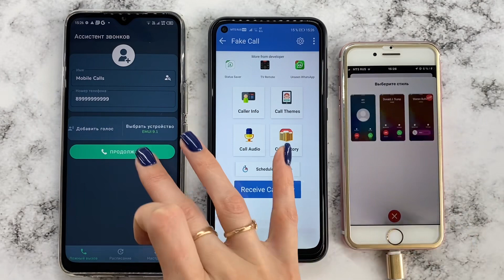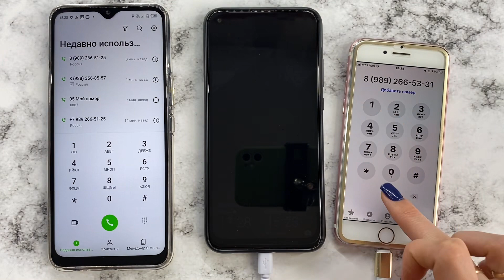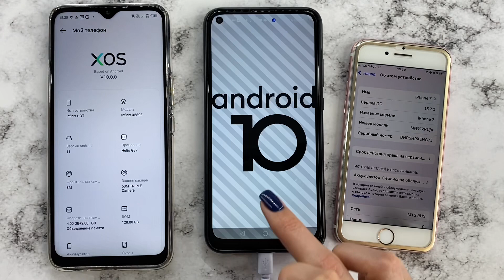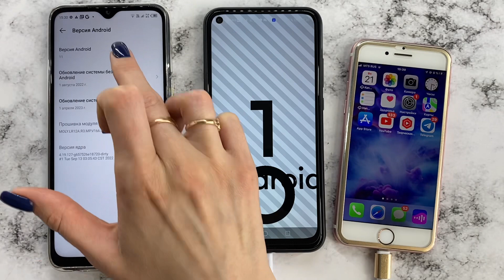Smartphone Infinix X689F vs Huawei P40 Lite E vs iPhone 7/ iOS vs Android/ Real and Fake Mobile Call